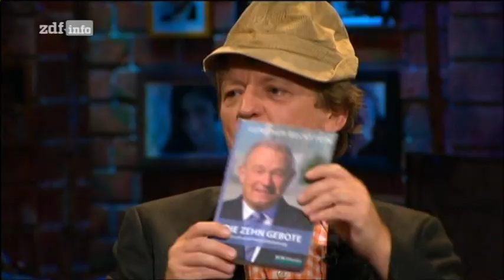Pelzig hält sich ... mit Jürgen Trittin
Alle Rechte bleiben beim ZDF